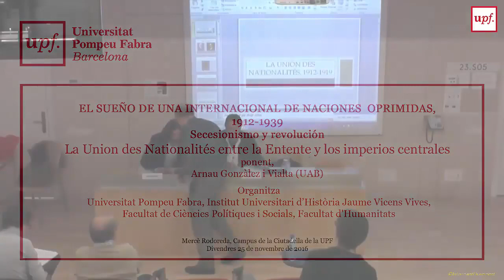El sueño de una internacional de naciones oprimidas, 1912-1939. XI. Catalunya25 de novembre 2016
Las alianzas de los nacionalismos antirrusos y antisoviéticos: De la Liga de los Pueblos Alófonos de Rusia a la Liga Prometeo
José Mª Faraldo (Universidad Complutense de Madrid)